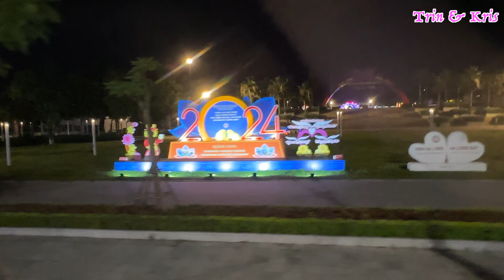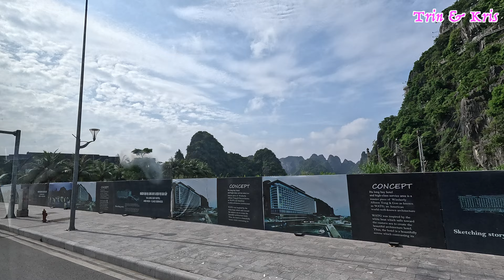Ha Long Bay City Tour| Vietnam (14)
Tour